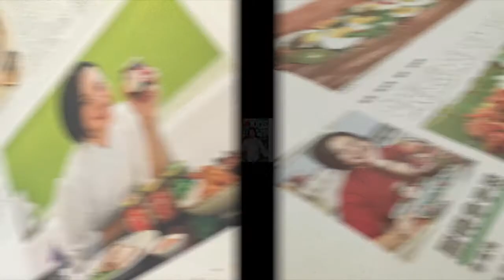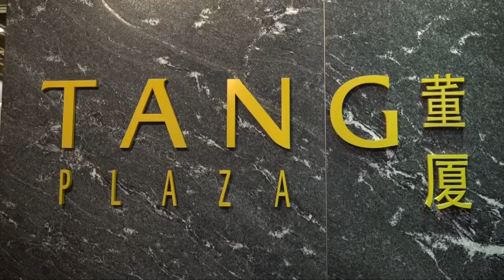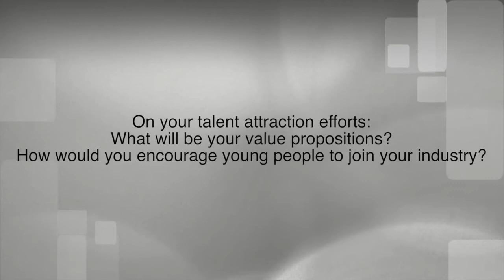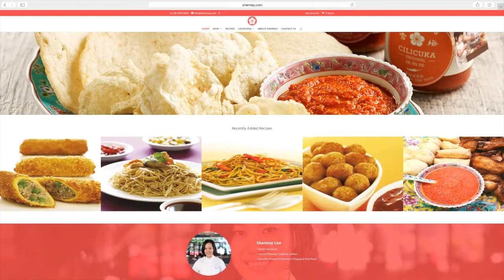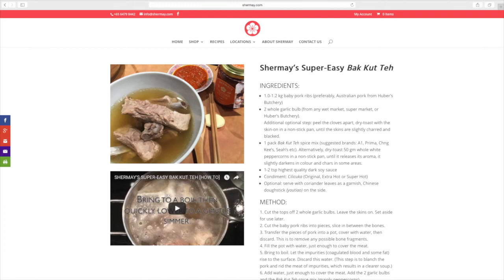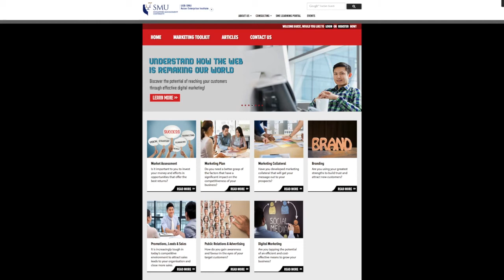UOB-SMU AEI – Short Chat with the Boss: Shermay’s Singapore Fine Food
The ‘Short Chat with the Boss’ series form part of the content on the SME Learning Portal which serves to inspire, motivate and inform other SMEs what they can do on their own to enhance their knowledge of their businesses.  In short, we believe that only through learning that SMEs can build capabilities to grow and be able to adapt to the rapidly changing environment.